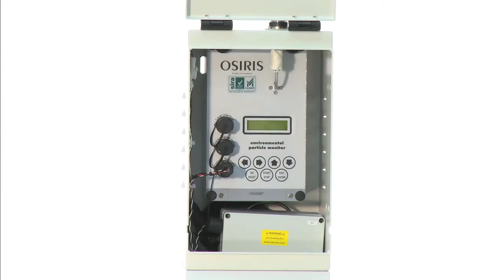Turnkey Instruments Osiris Studio Product Video